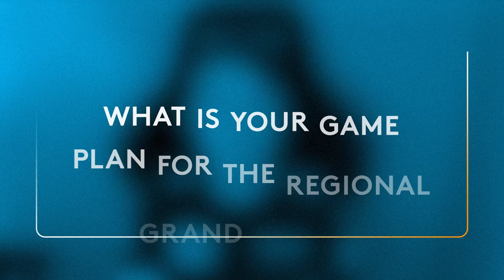Logitech McLaren G Challenge | Driver Interview: Angel Inostroza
After another round of intense knockout races, new drivers have qualified for the $100,000 Logitech G Challenge Grand Finals! Meet the newest finalist from LATAM – Angel Inostroza.